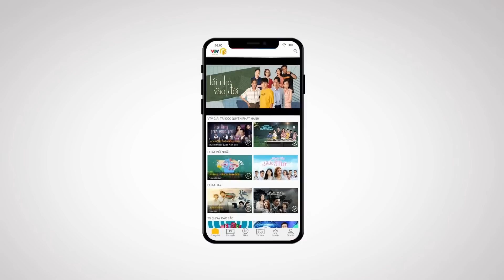Preview Lối nhỏ vào đời tập 6 | Khanh trầm trộ vì độ upload của bác Thành